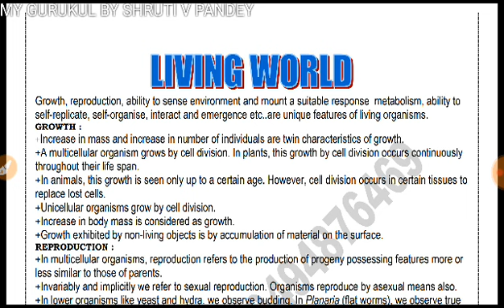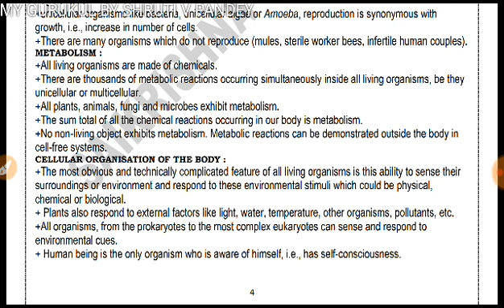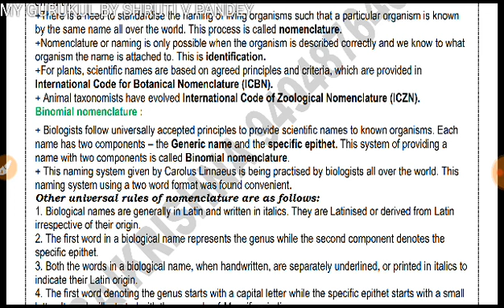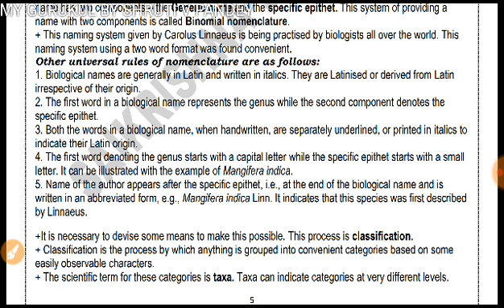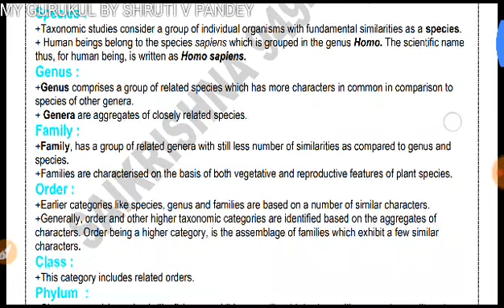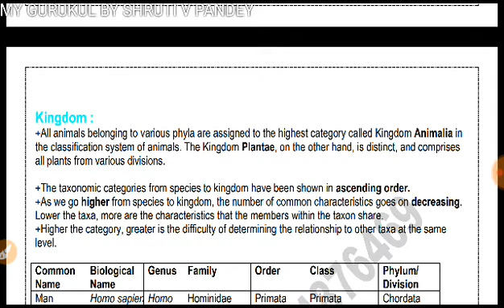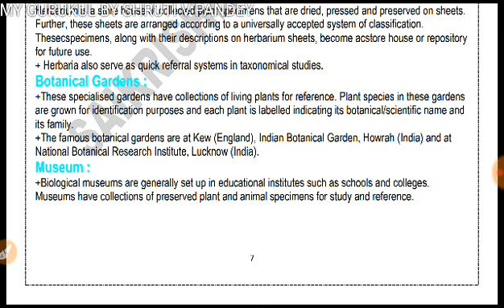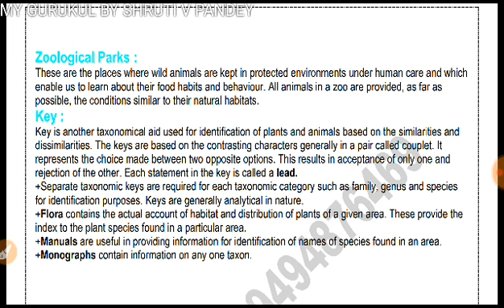KVS SCIENCE LECTURE-1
this is the Biology series
 lesson 1 the living world